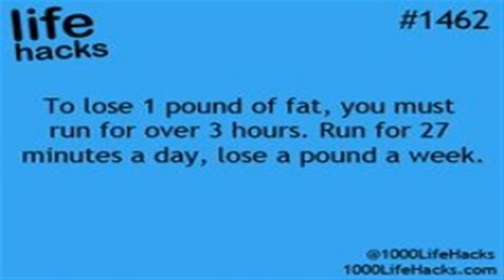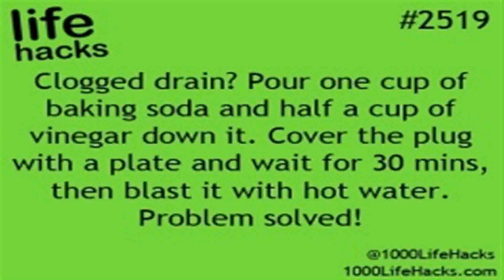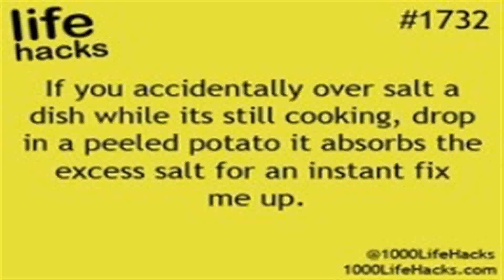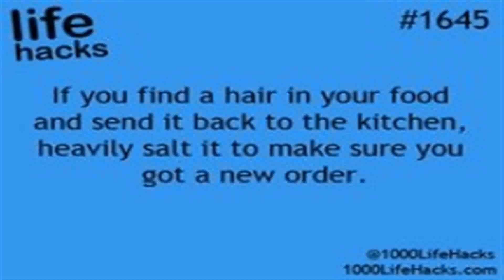Life Hacks Salty - Gif Maker DaddyGif.com (see description)